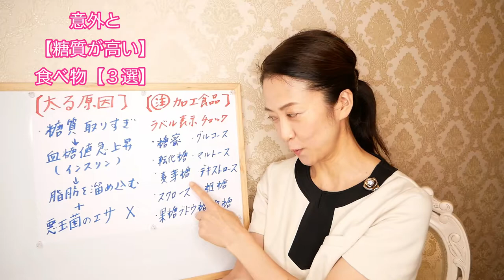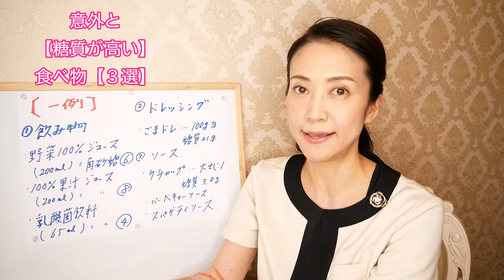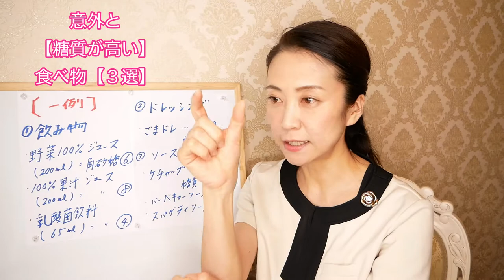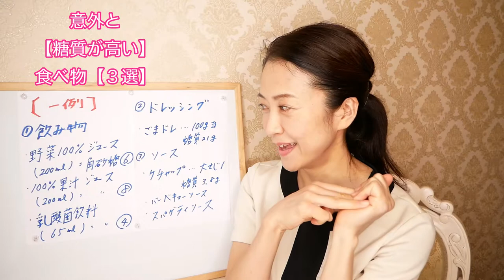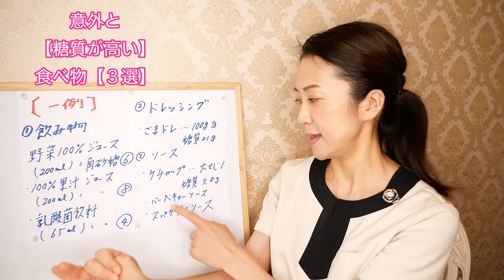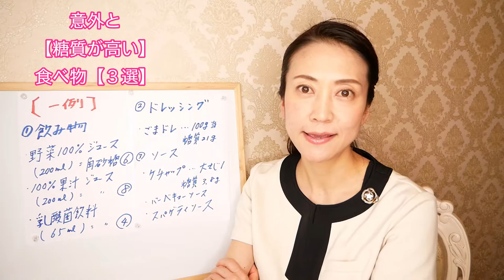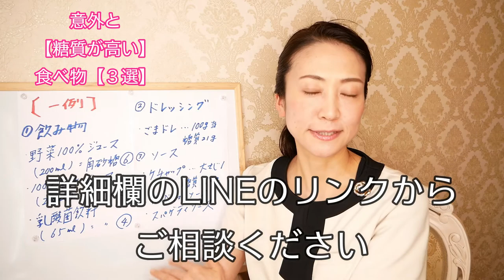【糖質制限ダイエット】驚愕！知らないと太る、意外と糖質が高い食べ物「３選」大公開！【美腸活で痩せる】